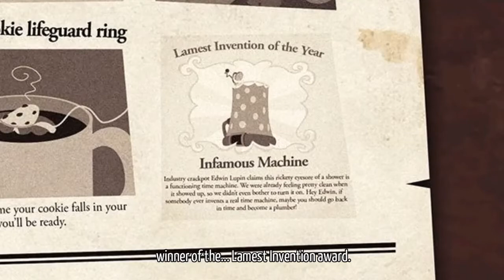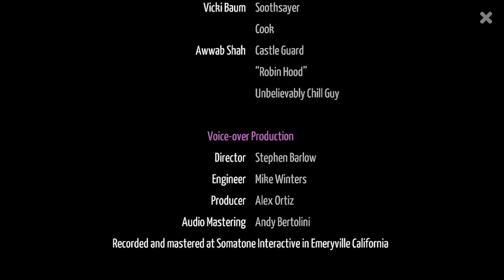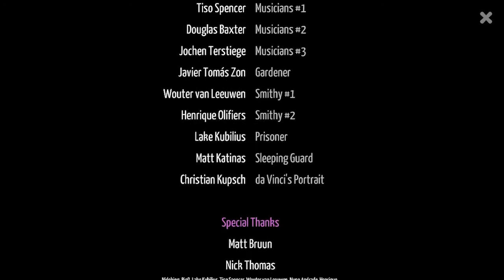Kelvin and the Infamous Machine FULL Game Walkthrough / Playthrough - Let's Play (No Commentary)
Kelvin and the Infamous Machine By Blyts Chapter 1 - 4 Indie Point-and-click Adventure Game Part 1 to Ending [Microsoft Windows/Android]

Kelvin is the well-meaning research assistant of Dr. Edwin Lupin, an outstanding but tacky physicist who goes completely nuts when his life’s work, a shower-shaped time machine, is ridiculed by the scientific community. Bent on leaving his mark, Lupin launches himself into the past to prevent history’s greatest geniuses from completing their defining works, so HE can complete them instead.

Developer: Blyts
Genres: Adventure, Indie
Platforms: Microsoft Windows, Android